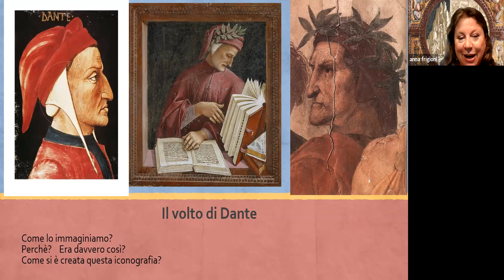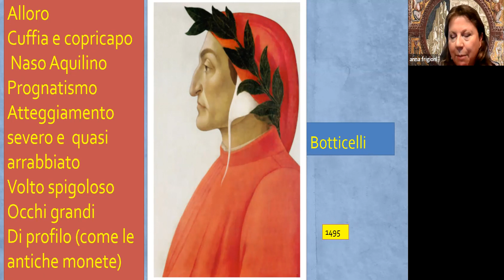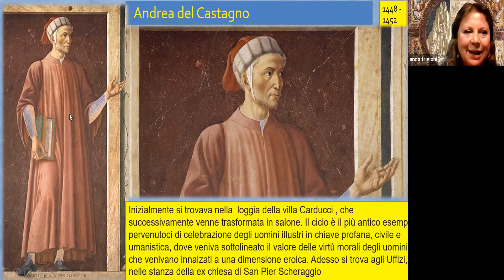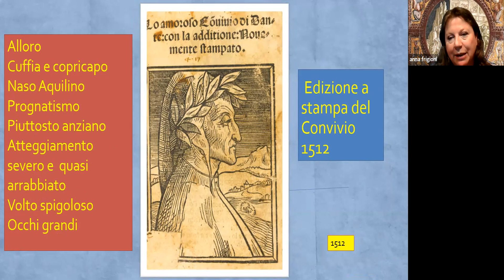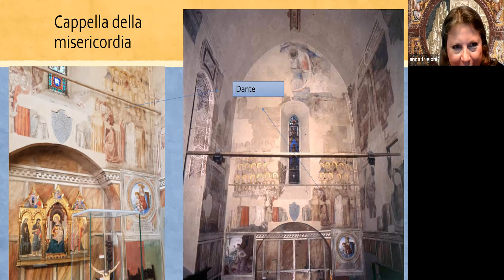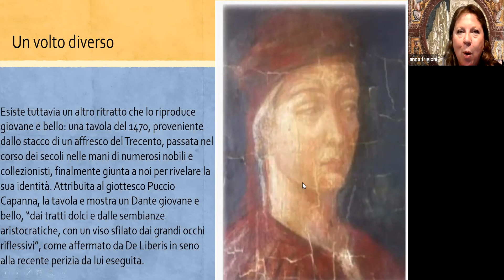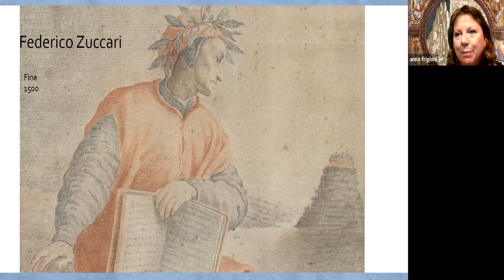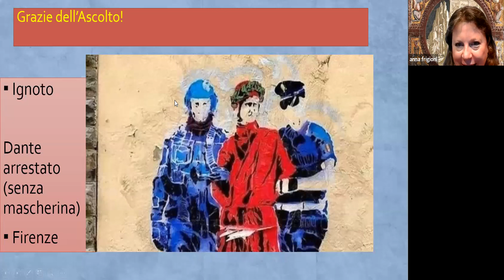Dante’nin çehresi - Anna Frigioni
La conferenza intitolata “Il Volto di Dante”, a cura della prof.ssa Anna Frigioni.